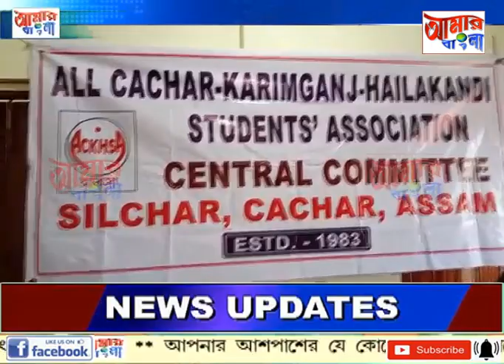AAMAR BANGLA NEWS # 24 09 2022